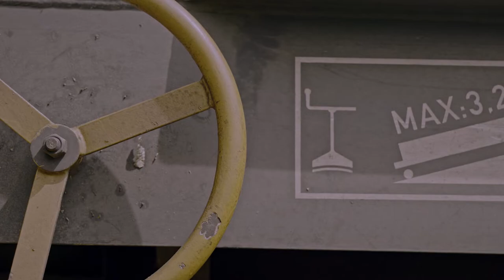ELTEN x Roncalli: Der Transport der Circuswaggons 🎪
Wir haben dem Team vom Circus Roncalli bei dem Transport ihrer einzigartigen Circuswaggons über die Schulter geschaut. Worauf man beim Verladen der Waggons besonders achten muss und was unsere Schuhe leisten erfahrt ihr in dem Video. 👟